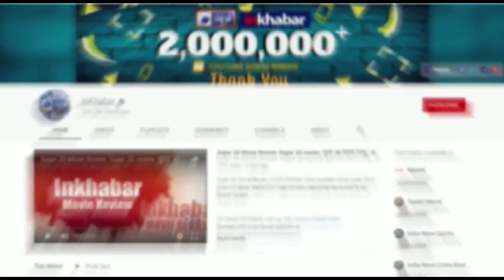Wasim Rizvi on Citizenship Amendment Bill 2019, CAB में शिया मुसलमानों को शामिल करने की मांग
Wasim Rizvi on Citizenship Amendment Bill 2019-नागरिकता संशोधन विधेयक 2019 में शिया मुसलमानों को शामिल करने की मांग के साथ वसीम रिजवी ने गृह मंत्री अमित शाह को पत्र लिखा.

Wasim Rizvi on Citizenship Amendment Bill 2019,
Waseem Rizvi,
letter to Amit Shah,
Home Minister Amit Shah,
Shia Muslims,
CAB 2019,
Citizenship Amendment Bill in rajy sabha,
Citizenship Amendment Bill 2019 in parliament,
Citizenship Amendment Bill in parliament,
Wasim Rizvi latest interview,
Wasim Rizvi interview,
नागरिकता संशोधन विधेयक 2019,
वसीम रिजवी ,
गृह मंत्री अमित शाह